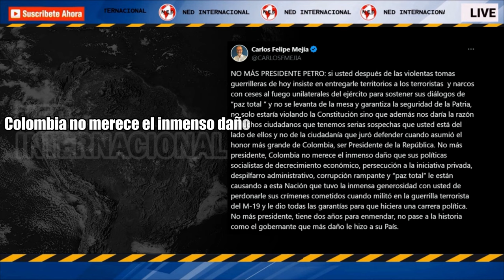"NO MÁS PRESIDENTE PETRO" ⚠️ Carlos Felipe Mejía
...tiene dos años para enmendar, no pase a la historia como el gobernante que más daño le hizo a su País.